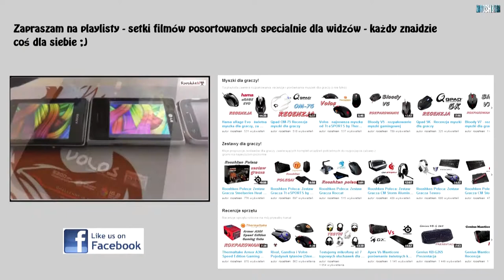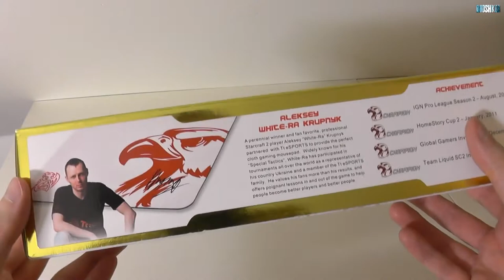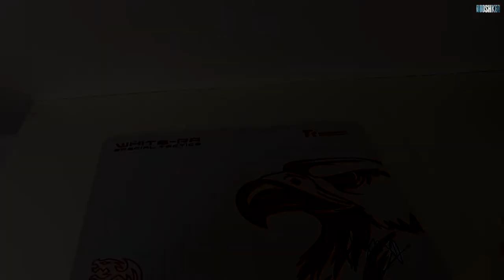WhiteRa Special Tactics - dobra podkładka pod mysz od Tt eSPORTS by Thermaltake